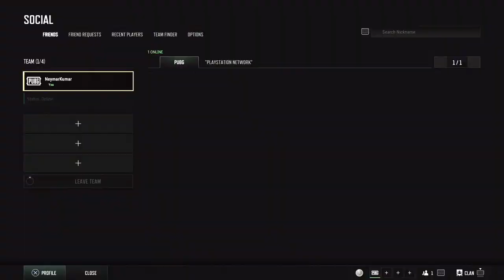Pubg tamil FUNNYGAME PLAY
Tamil gaming FIFA24 pubg Fall guys